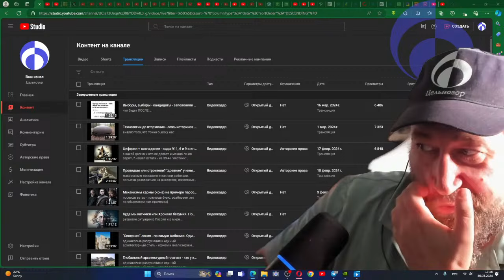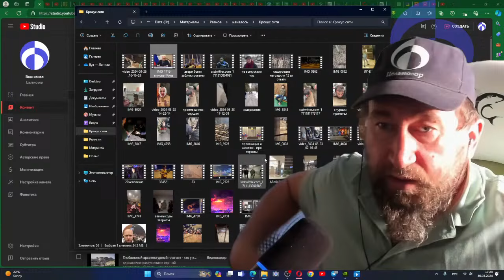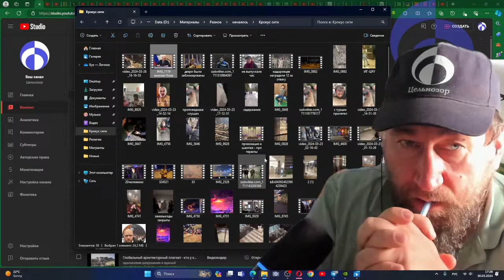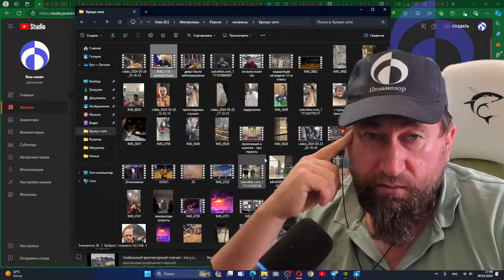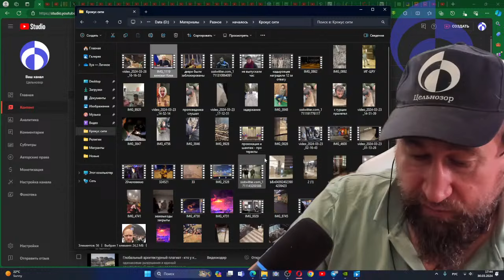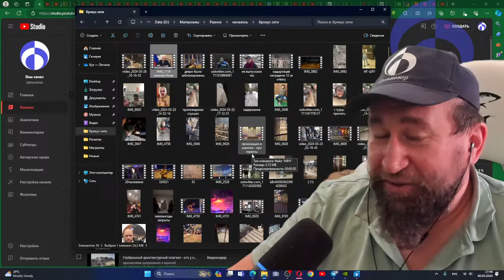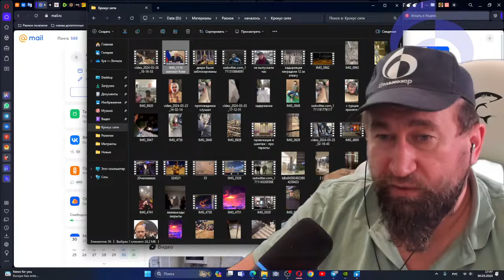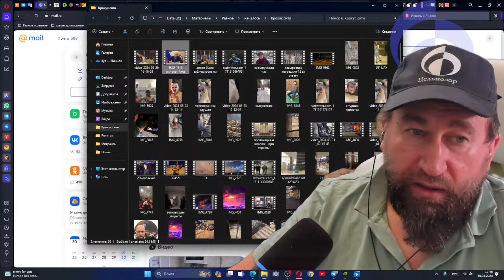Стрим от 30-03-2024 Трагедия в Крокусе. Продолжение стрима и размышления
30 марта 2024
Стрим в сбт в 18-00 по Мск по событиям в Крокусе Вопросы и нестыковки, прогноз и вопросы от соратников. стрим прошел) и сразу был удален ЮТуПом((( немного итогов - в продолжении стрима (часть 2 скажем так)
Соболезнования всем, кого задела трагедия и анализ случившегося, дабы трагедия не повторилась